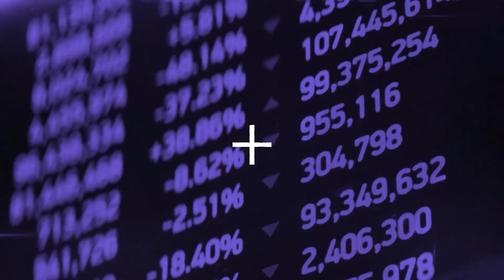Why should you apply for the Leicester MBA?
Mital Thanki, Leicester MBA graduate and CEO of Spark Academy, talks us through her experience on the AMBA accredited distance learning course, and why business leaders should consider applying too.